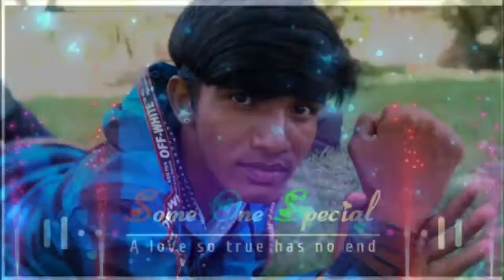New Remix Dj Song मने इन जन्म मे तु मिलगी Sona Babu Song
Sona babu Song
Mane in janm me Tu milgi
Edit Byy
Mr Nayak Khatawash